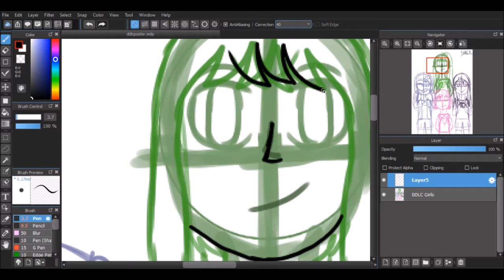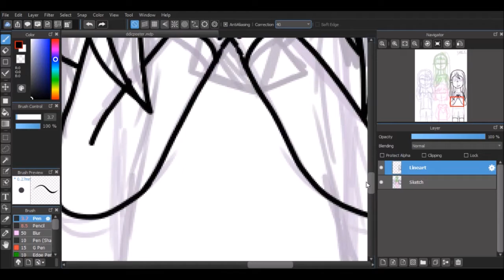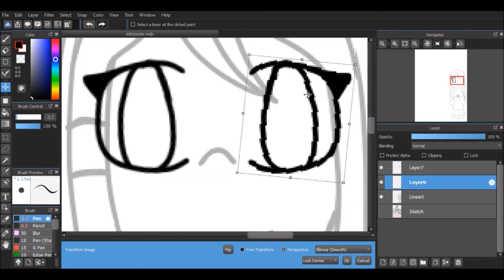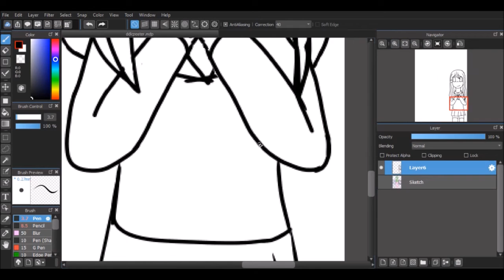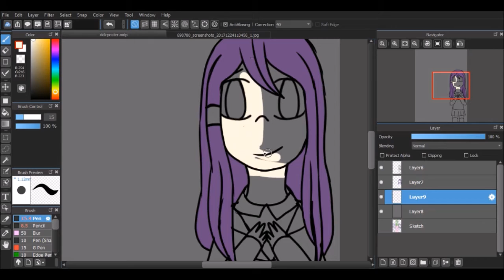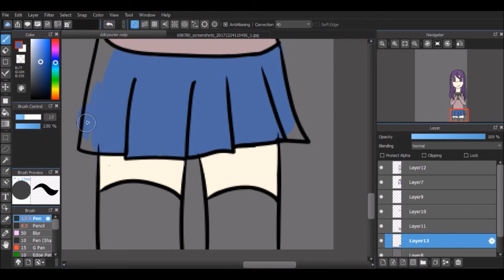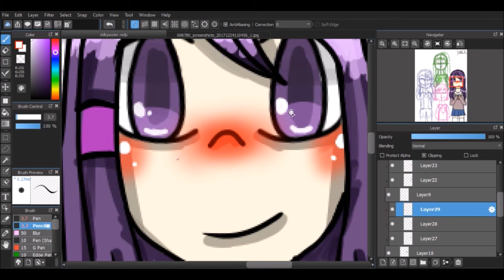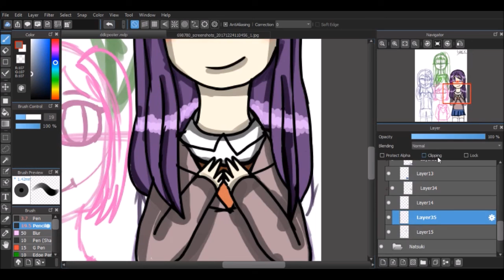DDLC Speedpaint - Part 1 - Yuri 💜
Next part - Natsuki ! 💕

~songs:
1. Axollo - Moonstruck
2. Aero Chord | Anuka - Incomplete
3. DDLC OST - Dreams of Love and Literature

♡ SOCIAL MEDIA ♡
DeviantArt - starbutterflylover